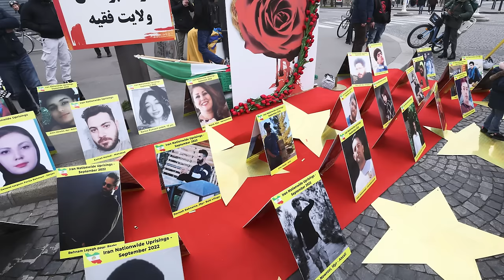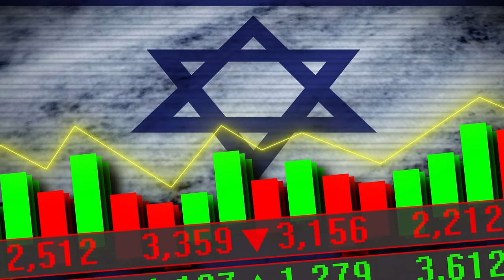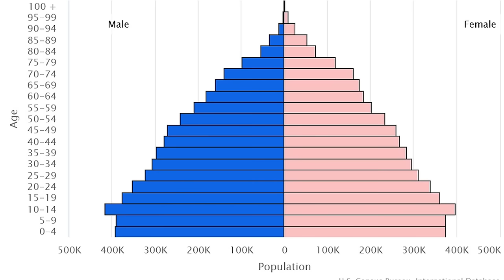ஹிஸ்புல்லாவுக்கு மரண அடி|Full Attack Starts |Startup Nation Israel Erupts| Israel Vs Iran|Tamil |SKA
🔥 Unstoppable Conflict: Israel vs Hezbollah - A Nation Under Fire! 🔥

Hi friends, it's SKA here, bringing you the latest and most intense updates on the Israel-Hezbollah conflict. In this video, we dive into the heart of the ongoing tensions, exploring why this conflict has escalated to a point of no return. On October 7, an attack shook the region, leading to widespread destruction in Gaza and now Hezbollah has entered the fray. Israel has launched a significant offensive deep into Lebanon, marking a pivotal moment in this conflict.

🌍 Key Topics Covered:
Israel-Hezbollah Conflict: Detailed analysis of the ongoing tensions and historical background.
Middle East Geopolitics: Understanding the broader implications of this confrontation.
Military Strategies: Insight into the military tactics and capabilities of Israel and Hezbollah.
Global Impact: The ramifications of this conflict on international relations and stability.
🔔 Stay Updated:

👍 Engage with Us:

Like: If you find our content informative and engaging.
Comment: Share your thoughts on the Israel-Hezbollah conflict.
Share: Spread the word by sharing this video with your friends and family.